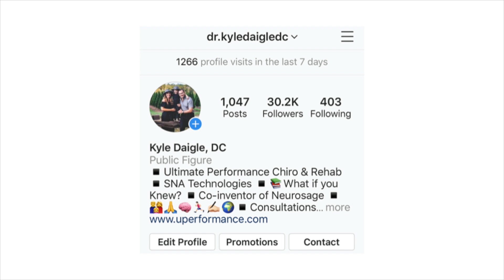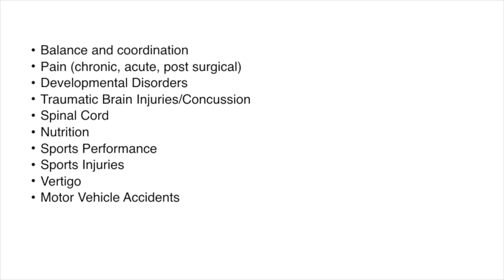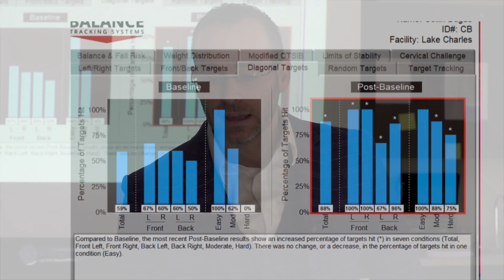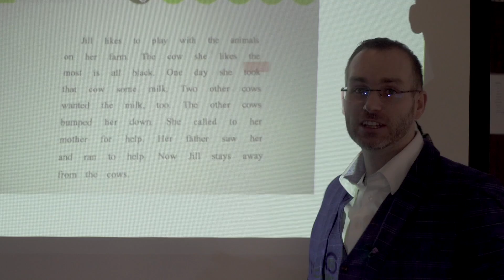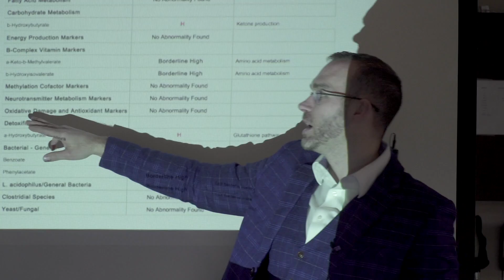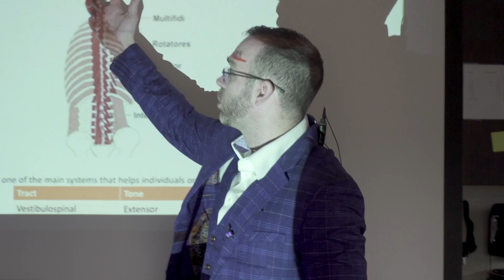Our Approach Ultimate Performance by Dr. Kyle Daigle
Listen to Dr. Kyle Daigle, a local chiropractor in Lake Charles talk about his approach to helping patients recover.